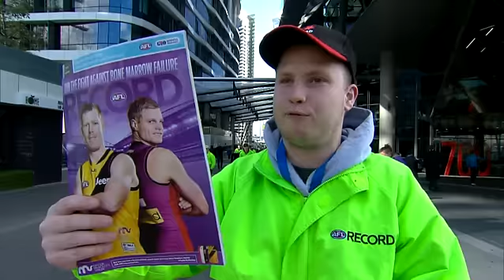Poppy's brilliant pass - AFL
Did Paul Puopolo mean to do this? Luke Breust finished off a great passage of play.